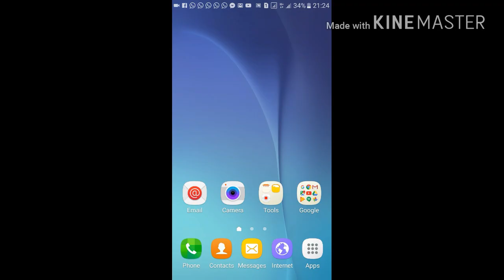Jazz Frst Time Load Pulas 5000 MB Reyal &Frst 2018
Link. Jazz Load Pulas/